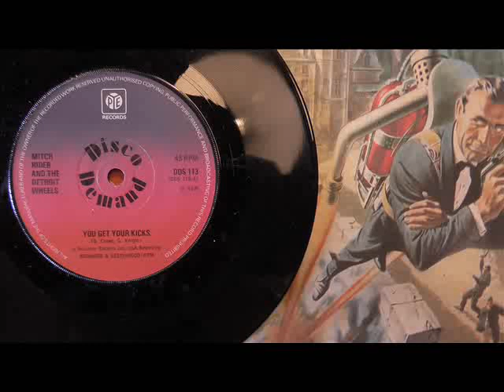Mitch Rider and the Detroit Wheels You get your kicks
One of many great Garage tunes that made it onto Northern Soul playlists ! DJ My Friend Jack. I have been collecting since the Sixties and I am a professional Vinyl DJ. My taste is very wide and I am constantly adding new and interesting tunes.